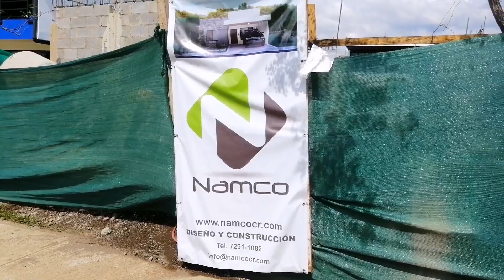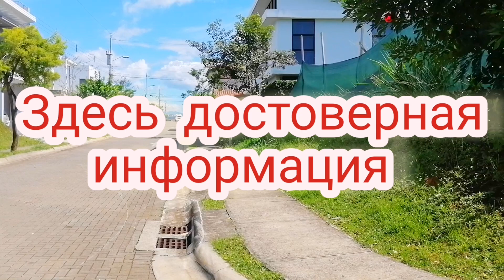Что сейчас строят в Монтесума Коста-Рика. Nuevas casas en Montezuma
В этом видео делаю последний в этом году обзор строек в нашем кондоминиуме Монтесума. В последние месяцы уходящего года было закончено и начато домов больше, чем за весь прошлый год.
Строят 4-6 месяцев дома хорошего качества. Очень рекомендую это место тем, кто собирается переезжать в Коста-Рику. Здесь живут люди из разных стран.
Вот контакты некоторых надёжных компаний, которые строят здесь. Участки ещё есть в продаже.